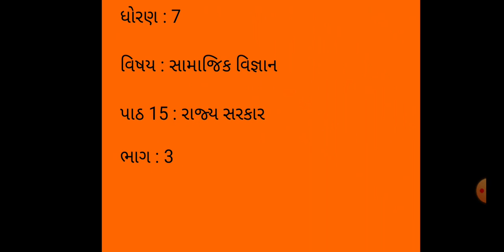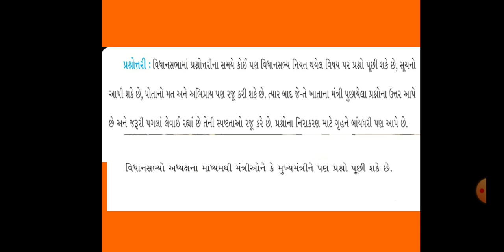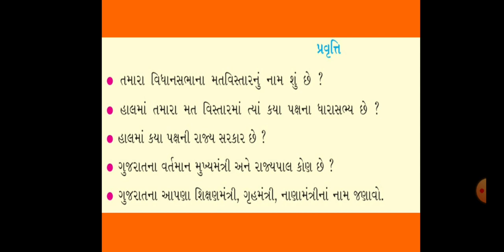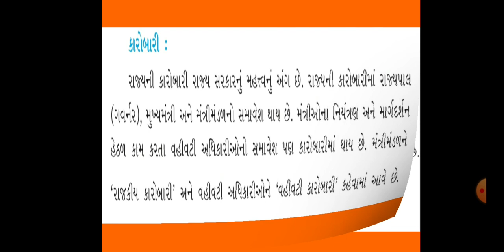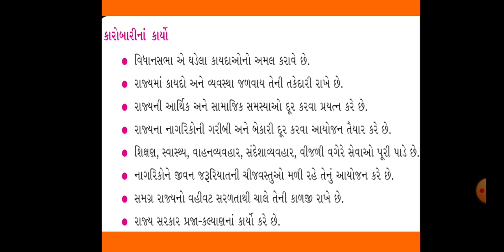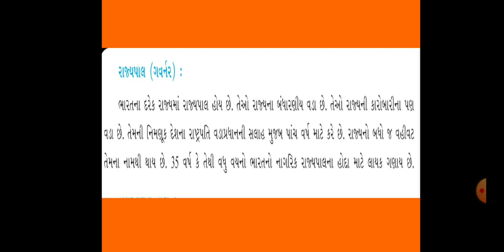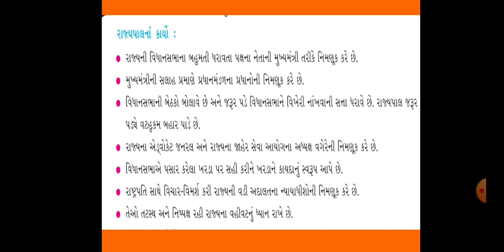ધોરણ 7, વિષય સામાજિક વિજ્ઞાન, પાઠ 15 રાજ્યસરકાર ભાગ 3